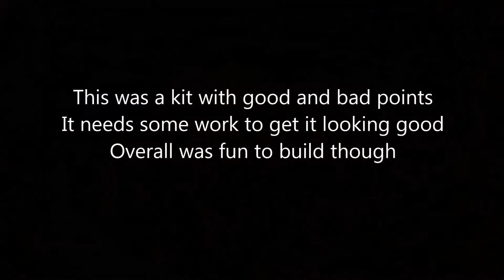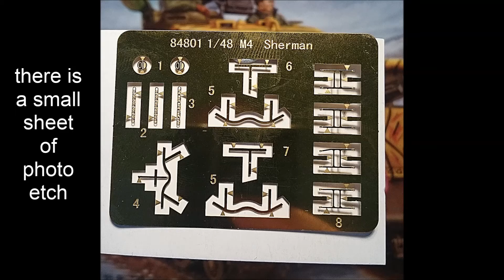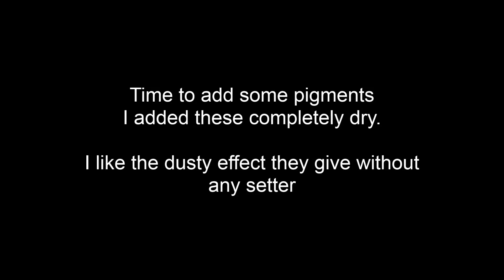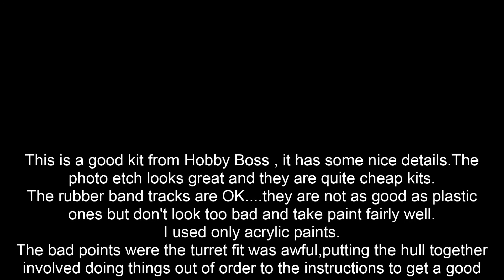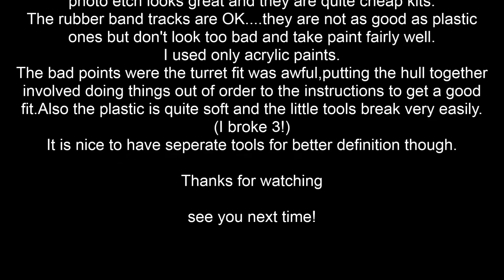Hobby Boss: Sherman M4A3E8 1:48 scale (complete build)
Complete build of this Hobby Boss Sherman. To skip straight to the finished model go to 4:40